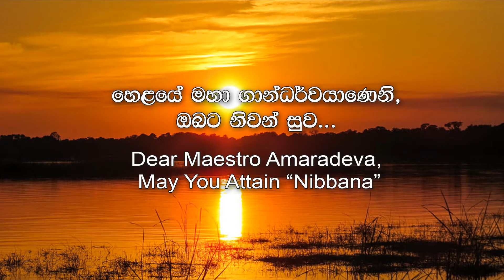Dear Maestro Amaradeva, May You Attain "Nibbana"